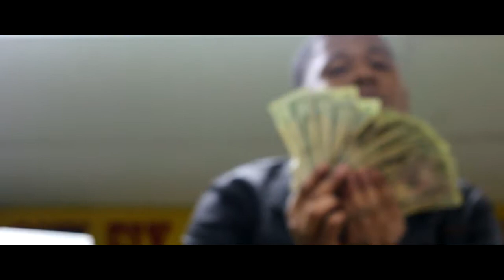DLOFROMEC | IN DA TRAP (Prod by Red Sparks)